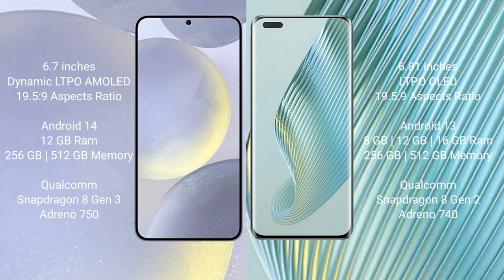Samsung Galaxy S24 Plus vs Honor Magic 5 Pro Review